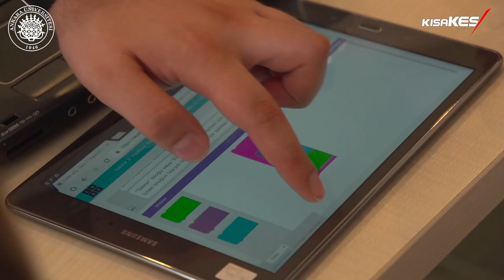Ankara Üniversitesi Yaz Spor Kursu